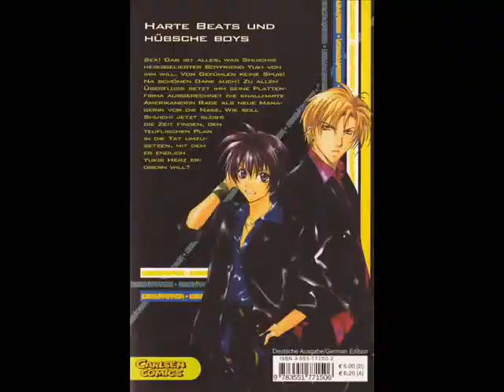Yuki, I`m in Love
boyxboy dont like, dont watch!!!
if u like it then please watch!